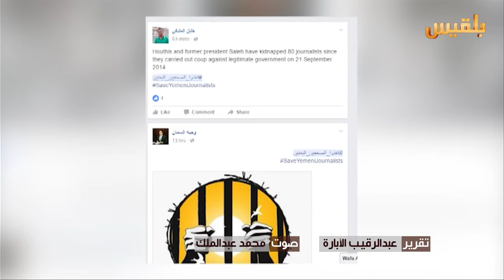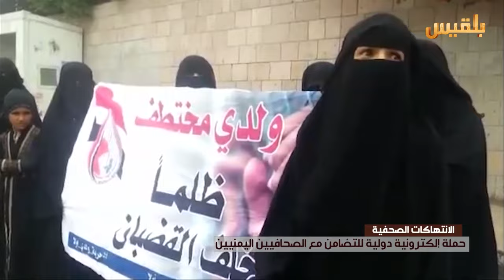حملة إلكترونية دولية للتضامن مع الصحافيين اليمنيين | تقرير : عبد الرقيب الأبارة